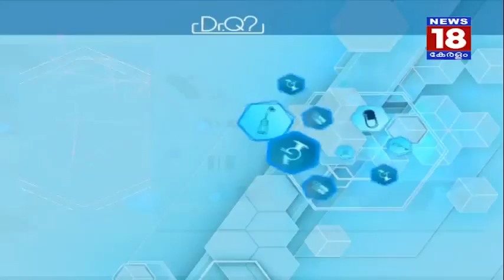കുട്ടികളിലെ പഠന വൈകല്യത്തെപ്പറ്റി | Dyslexia in Kids | Doctor Q | News18 Kerala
Dyslexia in Kids: the problems and cure
കുട്ടികളിലെ പഠന വൈകല്യത്തെപ്പറ്റി ആർ അഭിറാം ചന്ദ്രൻ സംസാരിക്കുന്നു